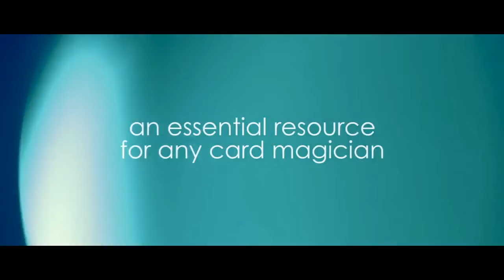Real Deck Switches DVD by Benjamin Earl